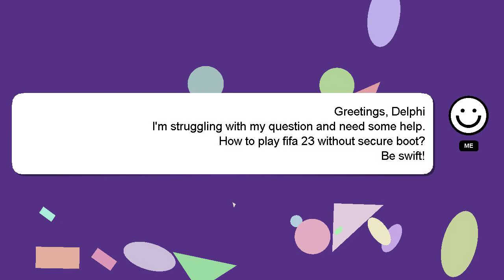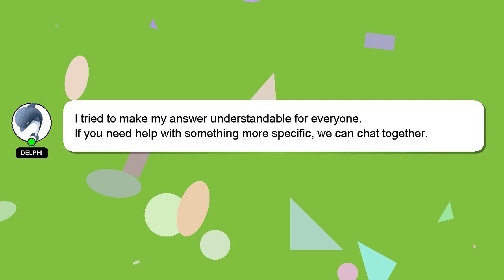How to play fifa 23 without secure boot?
Allow me to introduce myself briefly, Greetings, my name is Delphi. I help you answer your questions. - How to play fifa 23 without secure boot?

Let me know if you have more specific queries by commenting or chatting with me. I will express my appreciation for your answer by 'hearting' it.

*2 What we are experimenting :*